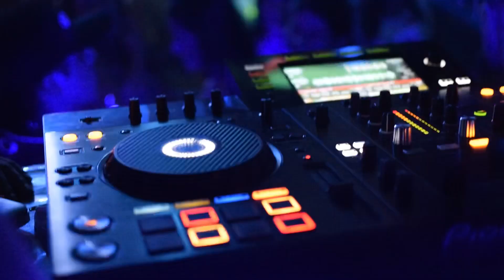Mr Shots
Richar Beat On Fire 🔥